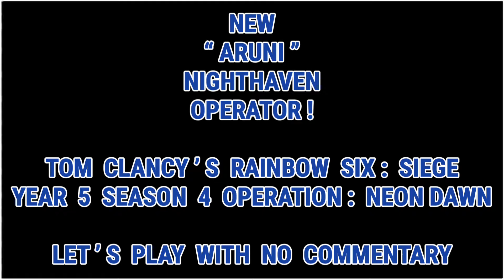New “Aruni” Op! - R6: Siege | Y5 S4 (Let’s Play)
In this Let’s Play with No Commentary, I’m showcasing the New “Aruni” Nighthaven Operator on Tom Clancy’s Rainbow Six: Siege released during Year 5 Season 4 Operation: Neon Dawn!